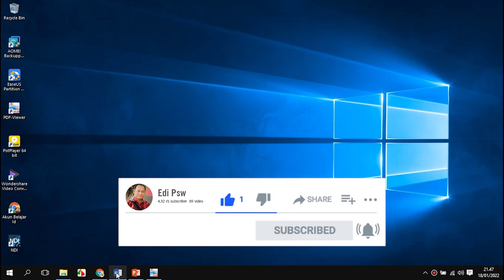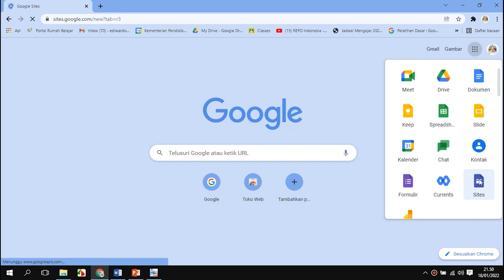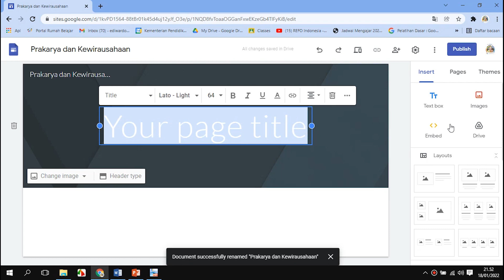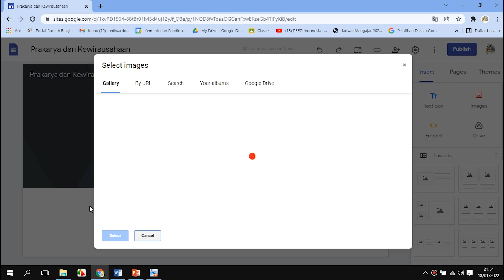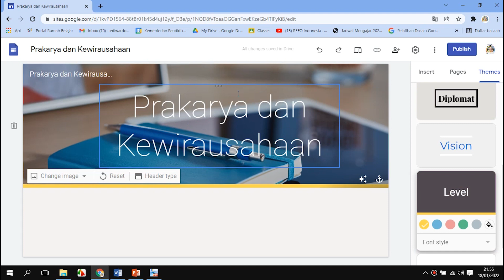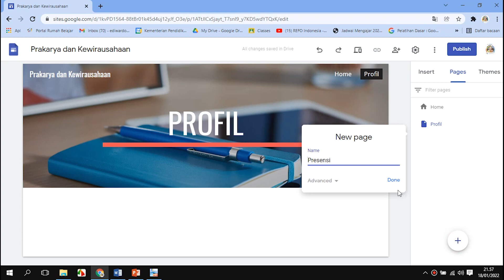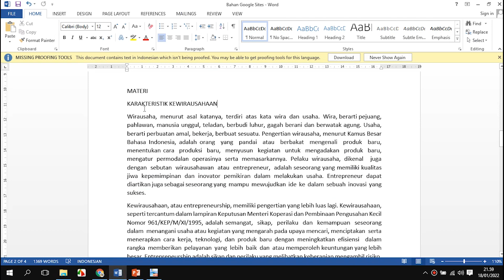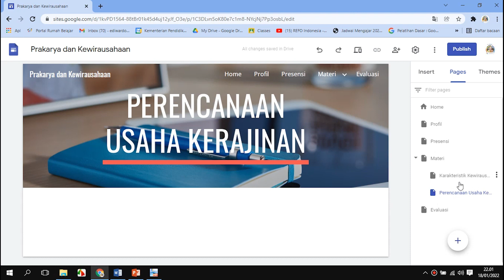MEMBUAT WEBSITE PEMBELAJARAN MENGGUNAKAN GOOGLE SITES | Part #1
Google Sites adalah sebuah aplikasi untuk membuat website yang menarik, interaktif , dan fleksibel. Memiliki tampilan yang sangat bagus dan mudah diakses baik melalui hp maupun laptop. Untuk membuat website menggunakan Google sites ini tidak perlu menguasai koding

Berikut ini adalah tutorial lengkap tentang Google SItes
1. Membuat Website Pembelajaran